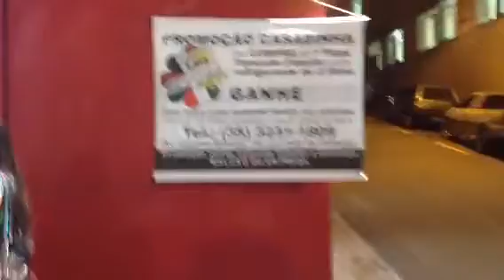Jogadores do Tricordiano e Marcelão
Eu Marcelão zuando os jogadores do Tricordiano na PIZZARIA lá LU tela